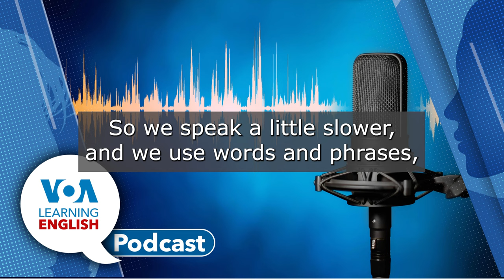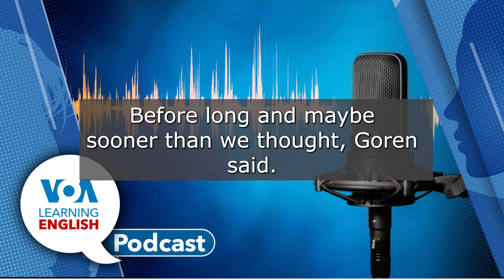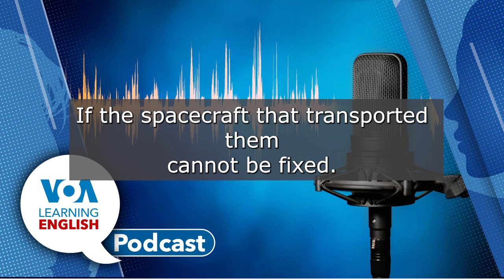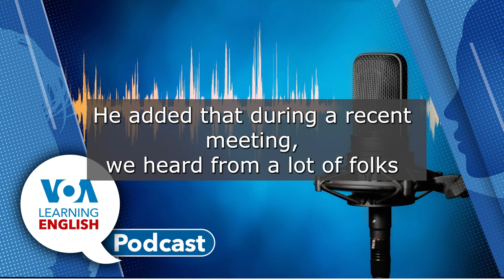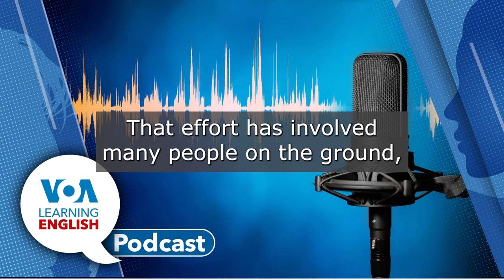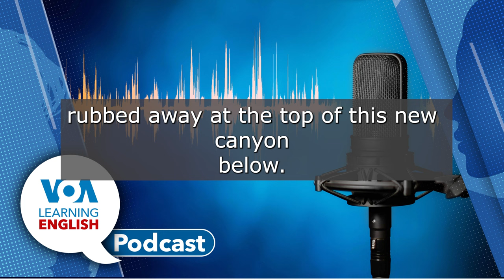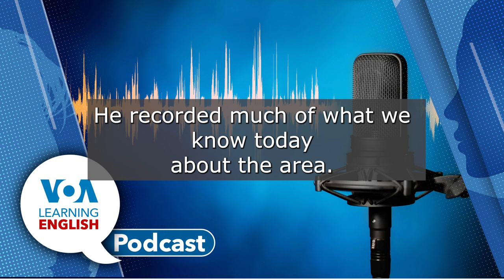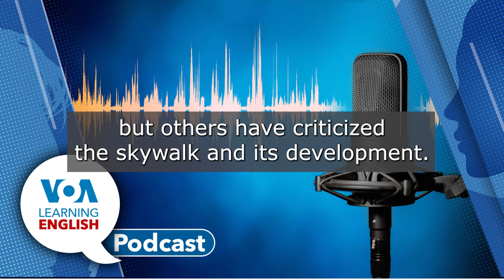Shrinking Glaciers, Bananas in South Korea, Starliner Flight Delays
Ashley Thompson and Mario Ritter, Jr. are the hosts of the VOA Learning English Podcast for Monday, August 12, 2024.
00:56 The program starts with Anna Matteo’s report on shrinking glaciers across the Andes in South America. Scientists say that they are shrinking at a speed not seen before in the history of human civilization. "We thought this result was decades away," said Andrew Gorin, the lead writer of the study. He first thought the results were an accident. But later he and his team confirmed the results with more samples.
4:45 The warming weather affects farmers in South Korea, too, Jill Robbins reports. Farmers in the temperate zone country are now experimenting with tropical crops like bananas and papaya. South Korea’s state agricultural organization, the Rural Development Administration, reports that there are now 67 banana farms in the country.
08:07 For the Science report, Bryan Lynn has a story about flight delays in space. Two NASA astronauts, Butch Wilmore and Suni Williams, left on June 6 for a planned one-week stay in space on board Boeing’s Starliner. However, problems with the thruster’s seals of the spacecraft have extended their stay in space. Now, they might have to remain at the ISS until February.
Bryan joins Ashley in the studio for a discussion about their plight. Bryan says that the two astronauts continue to work with NASA to address the problem and remain hopeful about the craft’s safety.
Ashley promotes Let’s Learn English with Anna.
18:15 Ashley then joins Jonathan Evans for a report on the Grand Canyon. It is one of the seven natural wonders of the world and one of the largest canyons on Earth. It stretches for 450 kilometers. Parts of the canyon are more than 30 kilometers wide and one kilometer deep. Five million people visit the Grand Canyon National Park every year. And Jonathan says the first sight of the canyon can leave them speechless. Depending on the time of day, the sun lights up the rock walls in red, orange, and golden colors.
Ashley and Mario then sign off.